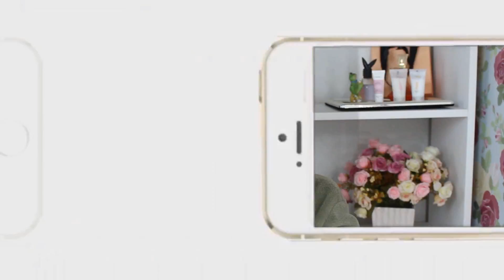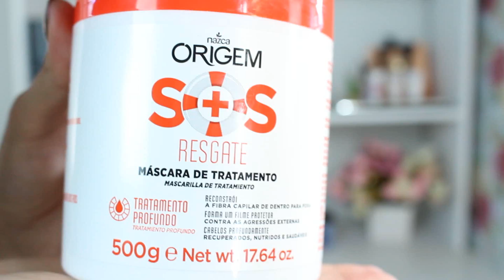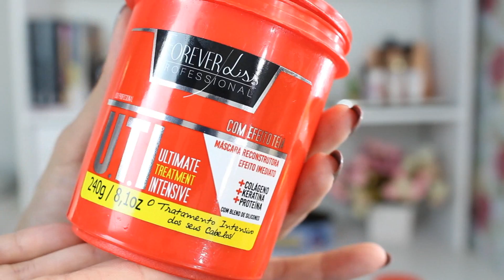MÁSCARA DE RECONSTRUÇÃO QUAL É A MELHOR? CRONOGRAMA CAPILAR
Qual máscara de reconstrução é a melhor? vamos fazer uma batalha de máscaras e ver qual máscara capilar é melhor. As máscaras usadas hoje são de reconstrução e fazem parte da reconstrução no cronograma capilar

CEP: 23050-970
CAMPO GRANDE - RIO DE JANEIRO